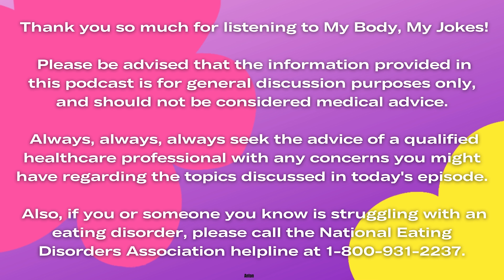Boob Sweat is Valid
Welcome to My Body, My Jokes! a podcast that tackles the absurdity of diet culture, self expression and everything in between through the lens of a comedian. In this first episode, Morgan talks candidly for the first time about her eating disorder diagnosis, her current recovery, and all the trauma dumping you'll be hearing in future episodes.

She also made the mistake of asking her Instagram followers (who are 92% male at the moment), 'What's your favorite nickname for boobs?' So she rattles off the answers that were submitted while trying to maintain her composure. Men are so creative.

Plus, News Nine posted a weirdly fear mongering visual story about instant ramen, and Morgan couldn't let it go (she mistakenly thought it was a 9News story - sorry, Kyle Clark). Get ready for all kinds of insanity every other week right here on My Body, My Jokes!

0:00 Welcome to My Body, My Jokes!
1:07 What Is This Podcast About?
3:20 How I Came Up With The Name
4:13 Introducing My Producer Anissa
8:29 Who Is Morgan Gallo?
10:24 Are You Body Positive?
14:31 Favorite Nickname For Boobs?
24:16 Ramen Is Evil
33:12 Morgan's Comment Section
39:20 Affirmations